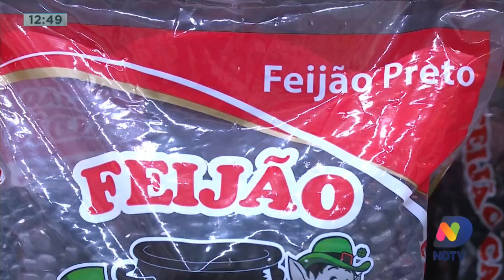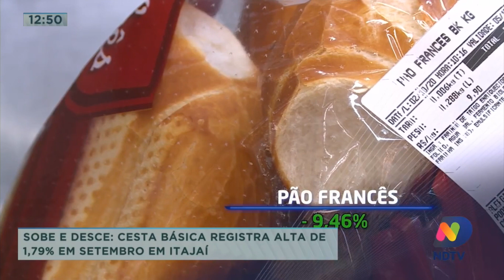Cesta básica registra alta de 1,79% em setembro em Itajaí